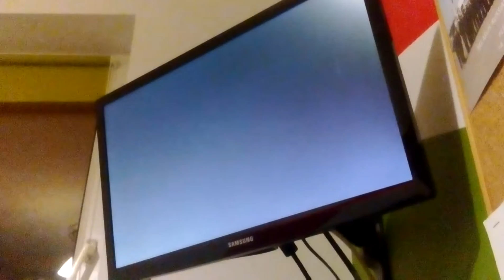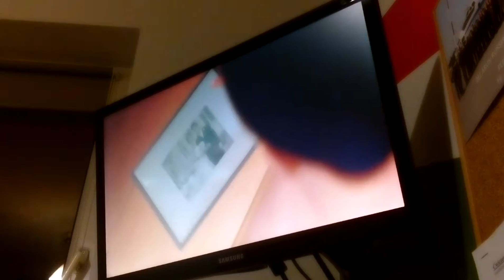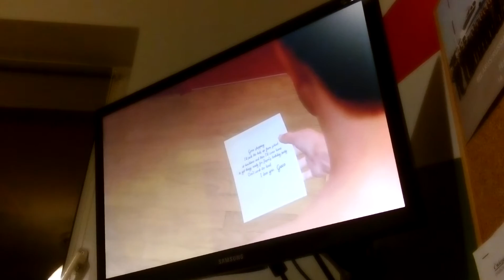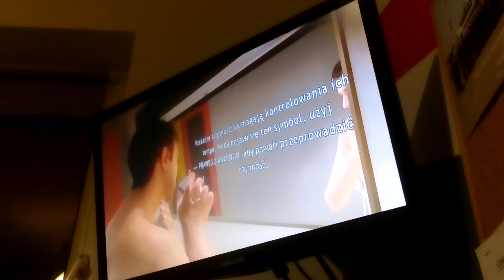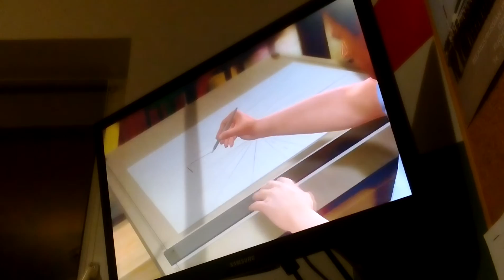heave rain ps3 wprowadzenie do gry